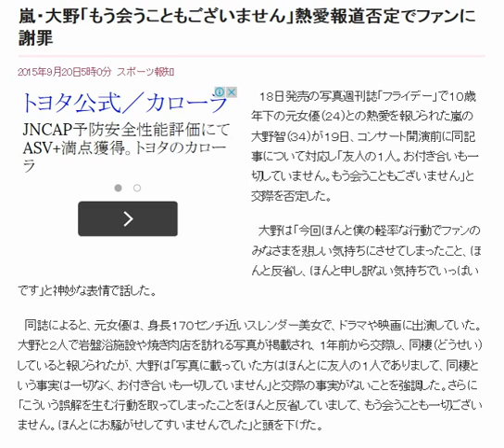嵐・大野「もう会うこともございません」熱愛報道否定でファンに謝罪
2015年9月20日5時0分  スポーツ報知

　１８日発売の写真週刊誌「フライデー」で１０歳年下の元女優（２４）との熱愛を報じられた嵐の大野智（３４）が１９日、コンサート開演前に同記事について対応し「友人の１人。お付き合いも一切していません。もう会うこともございません」と交際を否定した。

　大野は「今回ほんと僕の軽率な行動でファンのみなさまを悲しい気持ちにさせてしまったこと、ほんと反省し、ほんと申し訳ない気持ちでいっぱいです」と神妙な表情で話した。

　同誌によると、元女優は、身長１７０センチ近いスレンダー美女で、ドラマや映画に出演していた。大野と２人で岩盤浴施設や焼き肉店を訪れる写真が掲載され、１年前から交際し、同棲（どうせい）していると報じられたが、大野は「写真に載っていた方はほんとに友人の１人でありまして、同棲という事実は一切なく、お付き合いも一切していません」と交際の事実がないことを強調した。さらに「こういう誤解を生む行動を取ってしまったことをほんと反省していまして、もう会うことも一切ございません。ほんとにお騒がせしてすいませんでした」と頭を下げた。